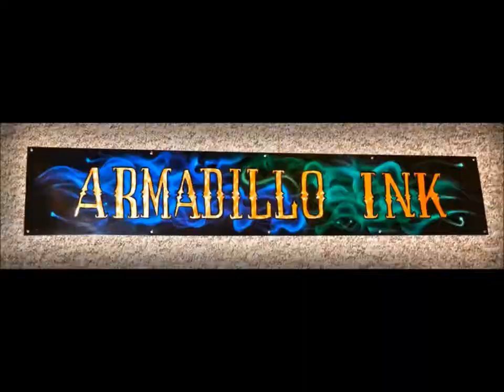Cambridge Pinstriping, Airbrushed VW Hot Rod - Blitzkrieg.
VW Hot Rot I airbrushed in May 2016.  Still need to be cleared.
Customer wanted a German bomber theme with a twist... Owner - Carl potter.

Cambridge Pinstriping and Airbrushing.
Cambridge Cafe Racers.